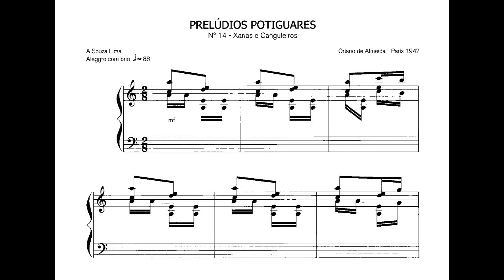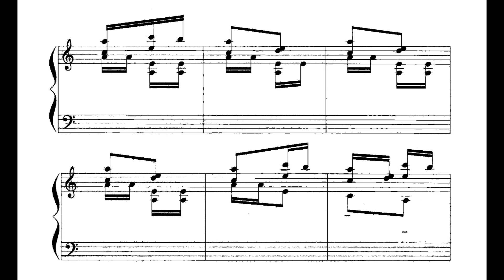Oriano de Almeida - Prelúdio potiguar No.14 Xarias e Canguleiros (Oriano de Almeida, piano)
Prelúdio potiguar No.14 Xarias e Canguleiros, de Oriano de Almeida, interpretado pelo próprio compositor.